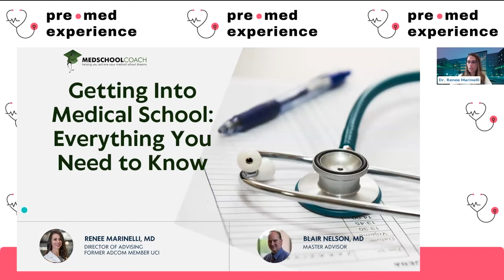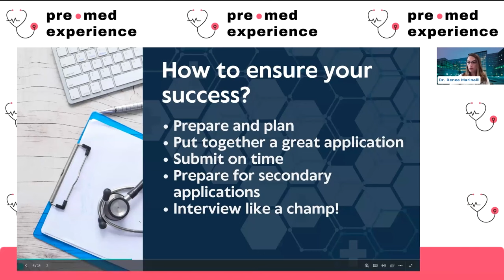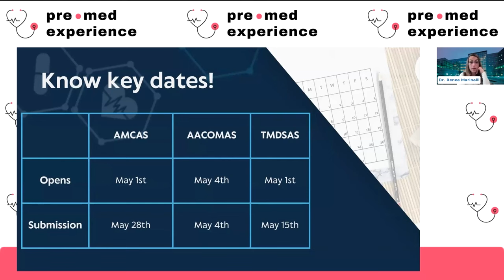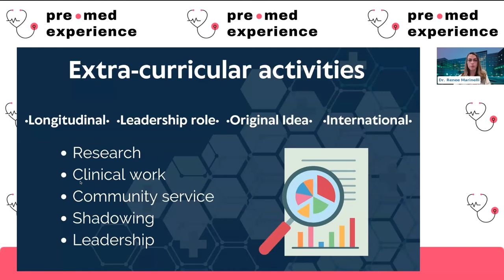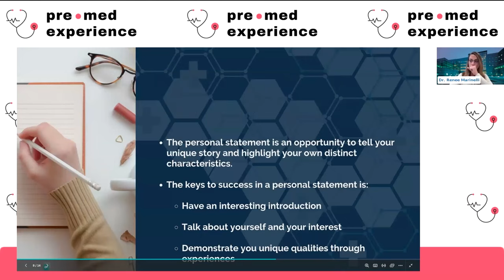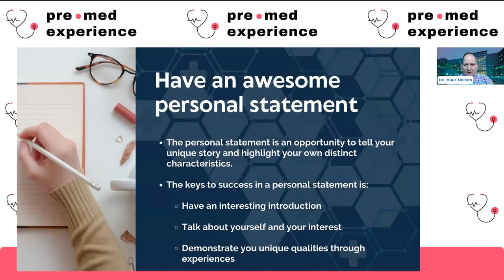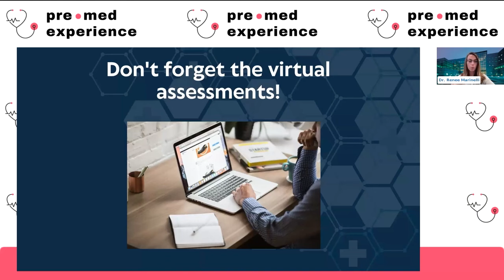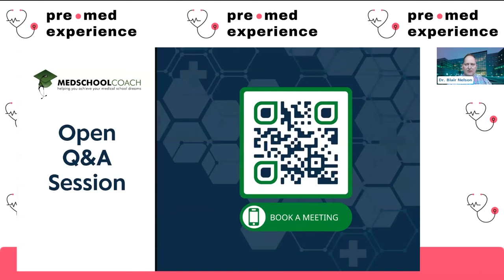🚫 don't make these common mistakes when applying to medical school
Join Dr. Renee Marinelli and Dr. Blair Nelson, both of whom have experience on medical school admissions committees as they share their insights on how to make your application shine. In this session, you will gain answers to critical questions:

During this Q&A session, you will uncover answers to questions like:
🌟Which distinctive extracurricular activities can give me an edge in my medical school application?
🌟What are some effective strategies to ensure my personal statement is memorable and impactful?
🌟What are the best practices for obtaining a strong letter of recommendation?

Medical student bloggers came together to talk about how they successfully navigated the pre-med path and gained acceptance into medical school. Plus, they assembled a group of associate deans from prestigious medical schools to discuss what they feel makes a strong medical school applicant.